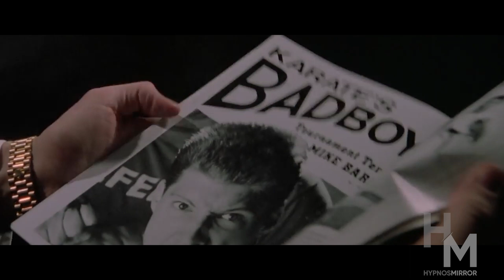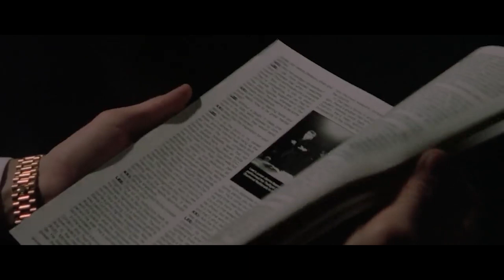Miguel’s Father UNVEILED?! | Cobra Kai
==Welcome to the gloomiest channel on YouTube where we talk about geek stuff, stuff we like, and some stuff we don't like.

"So, who is Miguel's daddy? In this video we talk about the theory that someone from Danny's the past is Miguel's father."